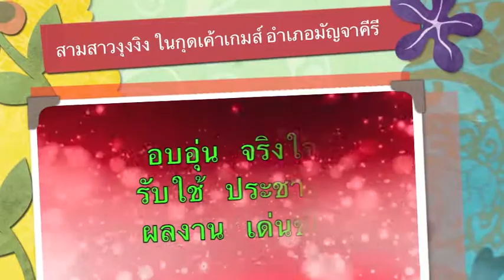สามสาวงุงงิง ในกุดเค้าเกมส์ อำเภอมัญจาคีรี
ดร.พงษ์ศักดิ์ ตั้งวานิชกพงษ์ นายกองค์การบริหารส่วนจังหวัดขอนแก่น พร้อมด้วยนายสิทธิกุล ภูคำวงษ์ รองนายกองค์การบริหารส่วนจังหวัดและนายสุพร ค้อนดี สมาชิกสภาองค์การบริหารส่วนจังหวัดขอนแก่น   เป็นประธานเปิดการแข่งขันกีฬาต้านยาเสพติด "กุดเค้าเกมส์" ประจำปี ๒๕๕๗ จัดขึ้นโดยองค์การบริหารส่วนตำบลกุดเค้า ภายใต้การบริหารงานของนายสมสิน เชื้อวงษ์ นายกองค์การบริหารส่วนตำบลกุดเค้า ณ สนามกีฬาโรงเรียนชุมชนบ้านหันมัญจาคีรี พร้อมมอบอุปกรณ์การเล่นกีฬาประจำหมู่บ้านให้กับทุกหมู่บ้านของตำบลกุดเค้า อำเภอมัญจาคีรี จังหวัดขอนแก่น